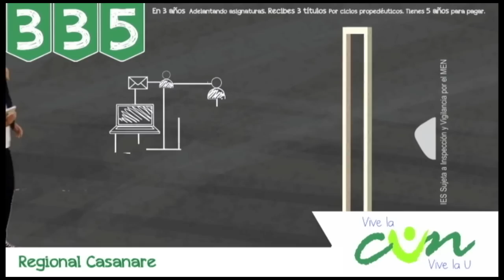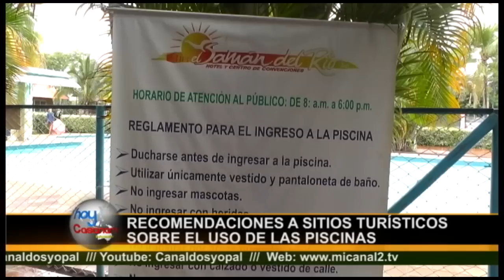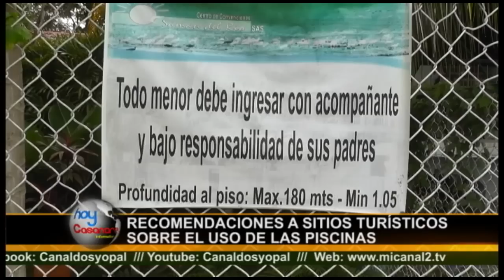Hoy Casanare 23 de Julio 2014